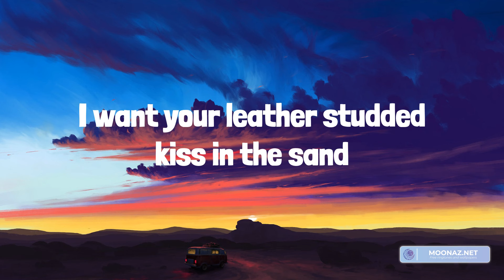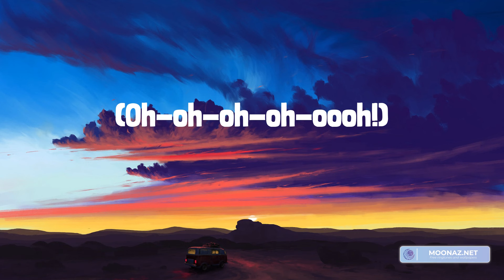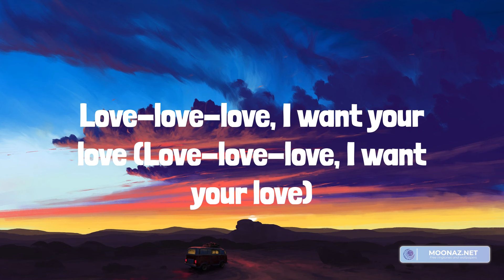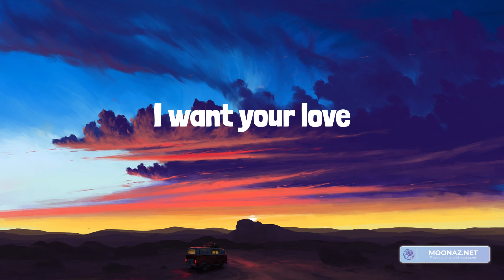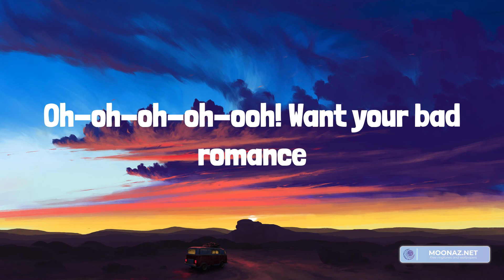Lady Gaga - Bad Romance (Lyrics)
Lyrics:
Oh-oh-oh-oh-oh! Oh-oh-oh-oh-oh-oh!
Caught in a bad romance
Oh-oh-oh-oh-oh! Oh-oh-oh-oh-oh-oh!
Gaga oh-la-la!
Gaga ooh-la-la!
Love-love-love
(Oh-oh-oh-oh-oooh!)
Oh-oh-oh-oh-oh! Oh-oh-oh-oh-oh-oh!
Oh-oh-oh-oh-ooh! Oh-oh-ooh-oh-oh-oh!
Gaga ooh-la-la!
Love-love-love
(Oh-oh-oh-oh-ooh!)
Oh-oh-oh-oh-ooh! Oh-oh-ooh-oh-oh-oh!
Oh-oh-oh-oh-ooh! Oh-oh-ooh-oh-oh-oh!
Gaga ooh-la-la!
Gaga oh-la-la!
(Oh-oh-oh-oh-ooh!)
Gaga ooh-la-la!